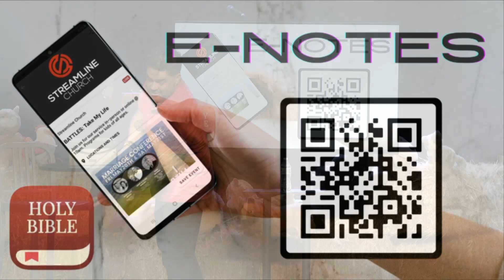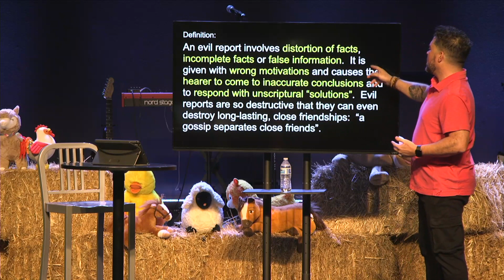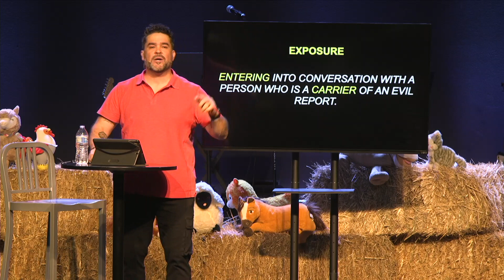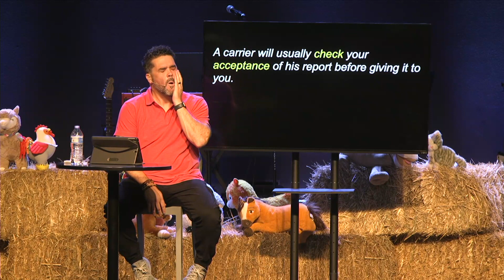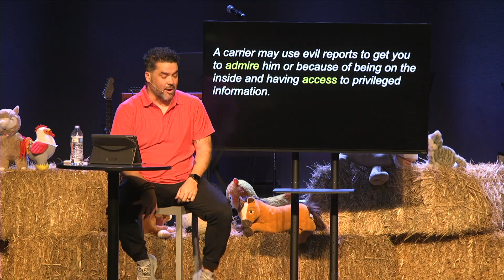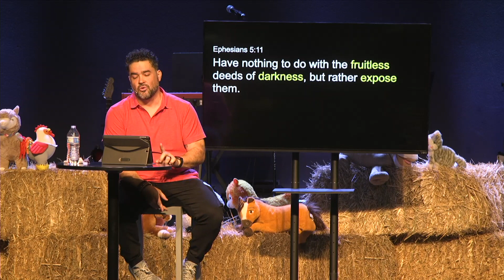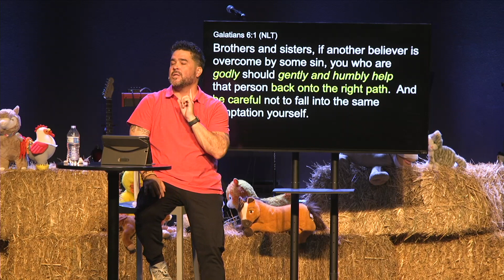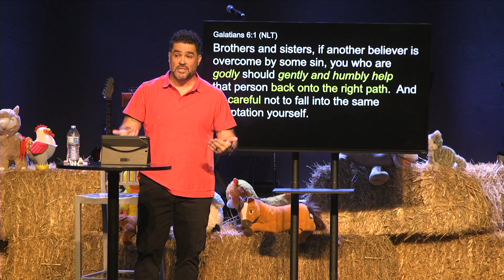7.10.22 | Full Service | Streamline Church